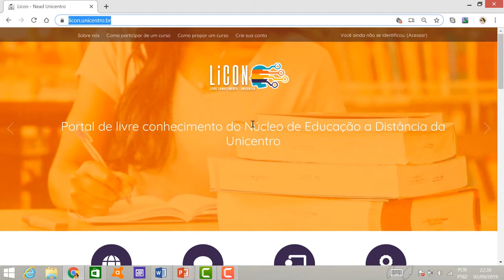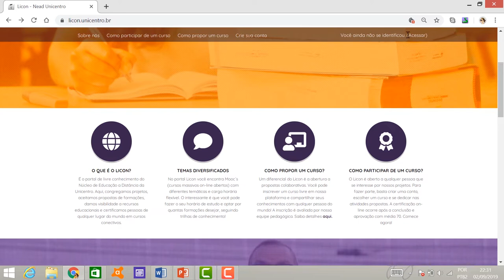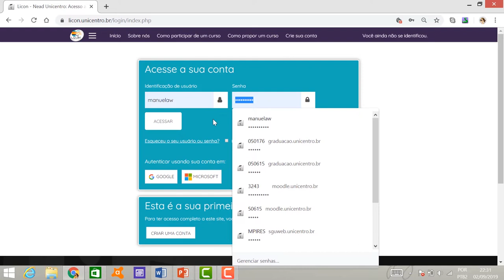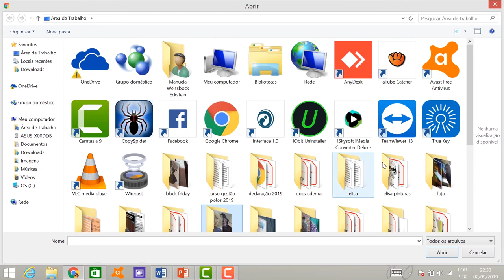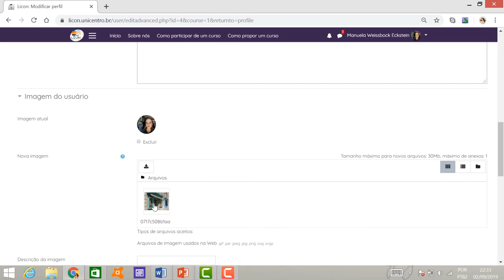[TUTORIAL] Gestão Articulada de Polos: Acesso e Perfil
Passo a passo para ter acesso e criar o seu perfil na Plataforma Licon (Livre Conhecimento) do Núcleo de Educação a Distância da Universidade Estadual do Centro-Oeste do Paraná. Público-alvo: alunos do curso Gestão Articulada de Polos UAB. Elaboração do tutorial: Professora Manuela Pires Weissböck Eckstein.